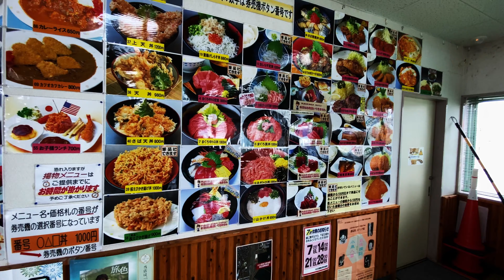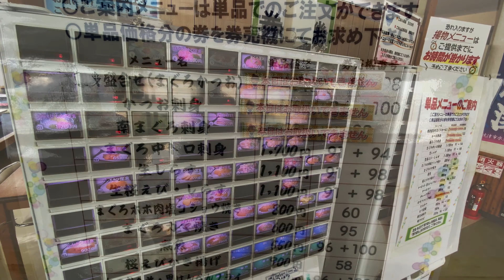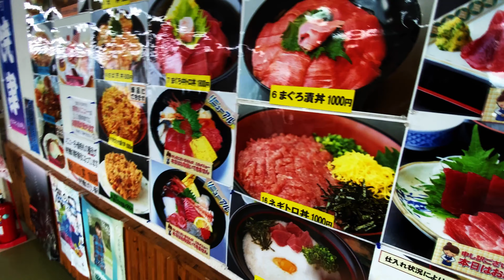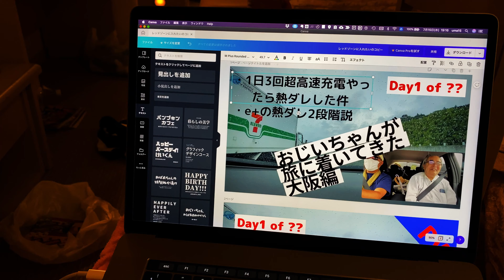【ワーケーション】11日目 地元の絶品定食屋で1800円の中トロ丼を朝から食べたら仕事もそりゃ捗りますわ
ワーケーション11日目でございます
東京→大阪→鳥取→京都→静岡と点々としています
この日は旅籠屋 静岡牧の原店です
海に近くて程よく都会で最高です
近くにある小川港食堂で朝から1800円のまぐろ中トロ丼を食べてきました
今日も一日がんばります!

再生リスト